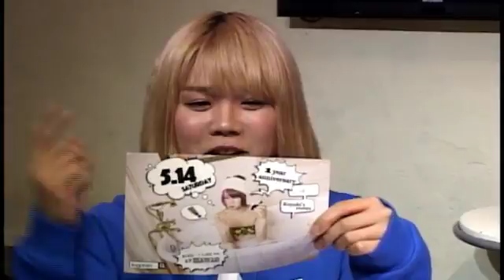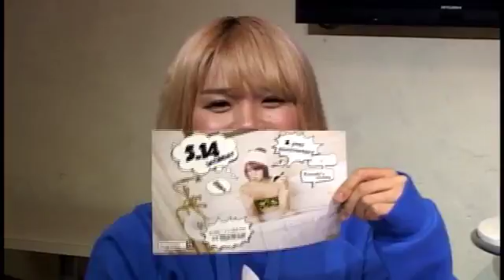本田幸子のタマゲタともだち!01後半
担当=時田